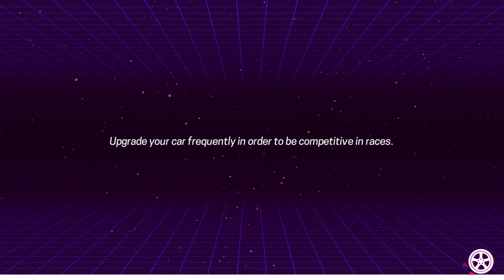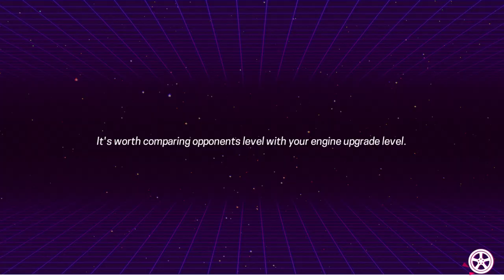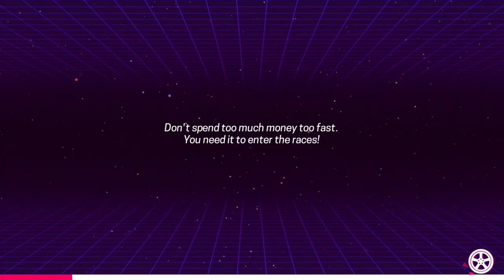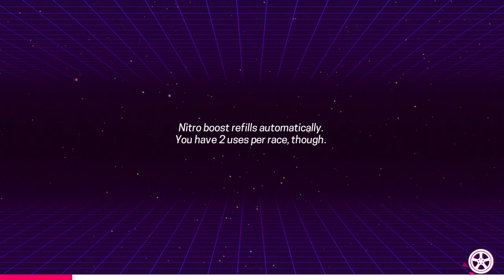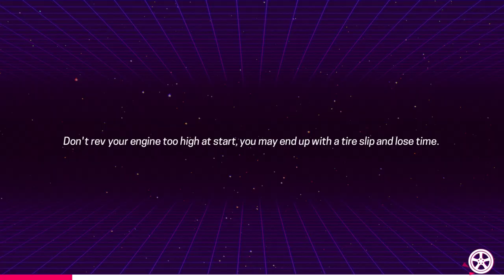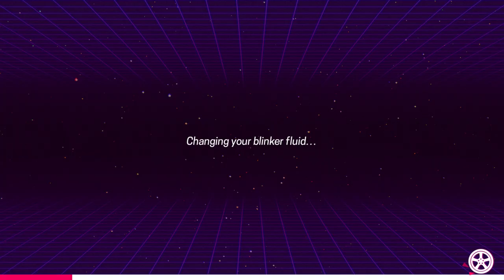80's Overdrive - #1 - Career (Pseudo 3D Road)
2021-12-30.  Play testing a pseudo 3D (a la Out Run, Rad Racer, Pole Position) game.

Pros:
- amazing graphics, though the high resolution does not suit the pixel art graphics
- the varying track graphics are done very well
- runs at 240 Hz on my 240Hz monitor
- gameplay is very smooth

Cons:
- it is a honking simulator.
- menu screens: mouse control, or keyboard control? sometimes one, sometimes both
- car control is not proportional with the gamepad; you're either turning full or not
- controller triggers do not control gas and brake (?!)
- track designs are incredibly boring; there's nothing to do!  Very long straights where there is literally no action required.
- only after 5 or 6 tracks into career mode did I encounter a turn that I had to slow down from max speed
- all of the cars are almost the same speed as you, so there is no action in the game passing them at 2 kph.
- the only thing that engages you are other cars that dart across several lanes, rebounding off of the road edges, abruptly and without warning
- the engine sound can barely be heard; the game devs and testers just left the music on max
- the horn sound is ridiculous and mega loud
- the car repair sounds is super loud, and annoying to hear at the end of every single race
- if you don't place well, the entry fee, the gas refill, and repair bills are more than you win, so you lose money
- police cars "attack" you.  even with two nitro boosts to out run then, they stay right behind you (literally programmed to stay behind you for X seconds), then dart in front of you, then move to your position, then brake -- like playing a shmup game where enemy craft attempt to ram you
- at launch, if you get a good launch, but the person ahead of you does not, you crash into them even if steering away from them
- if you hit other cars, rivals, or police cars, you just travel through them and slow down, and if you don't get moving quickly (which you have no control of), further cars can ram you from behind and bring your speed to zero.  Why does crashing into rivals slow you down?
- other traffic continuously honks at you during the races, much louder than your engine sounds, or your tire sounds.
- due to lack of control (no proportional input), you cannot navigate your car through 3 lanes of road where 2 lanes have traffic.  I can beat Out Run, the original arcade game in the hardest time mode, following the hardest path (see other videos in my channel).  But I cannot pass cars in this game.
- If you crash, it's nearly impossible to catch up to the rivals.
- rival emoticons take up your viewing space when you're looking for packages and such to pick up along the race (package pick-ups during race is a method to add engagement to a game that otherwise lacks any actual racing or driving engagement)